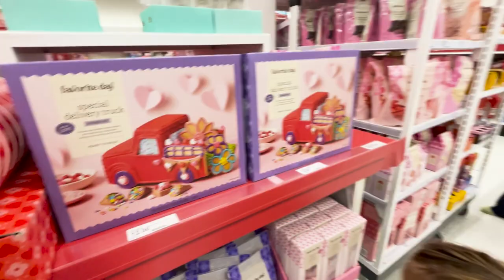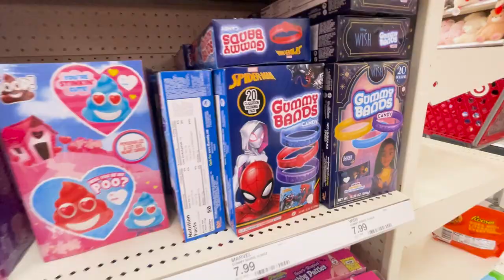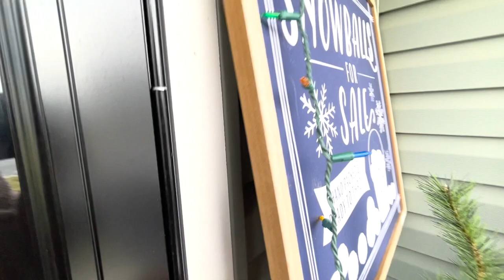2024 TARGET DOLLAR SPOT VALENTINES DECOR - Stay at home Mom with Toddlers Vlog - Mom of 3- Undecorat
Welcome to the vlog! I'm Kayla, mom of 3 amazing littles, wife to my bestfriend and a wedding photographer! Come along with us as we check out the 2024 Valentine's Day collection at Target! We also head to chickfila and undecorate our christmas decor.